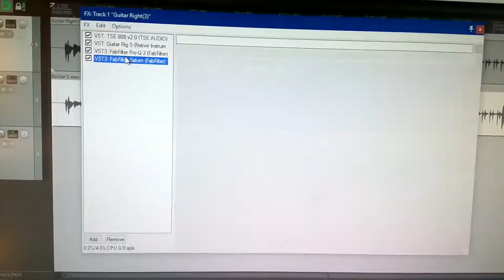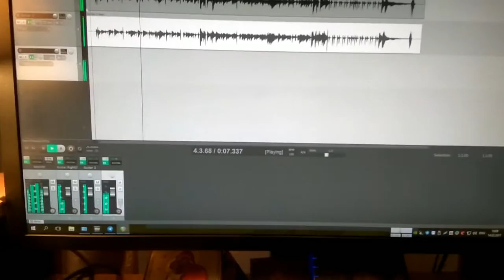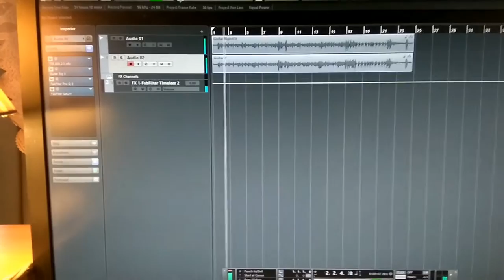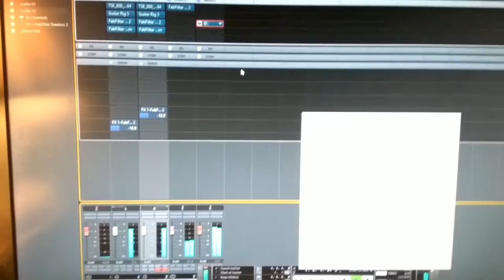Cockos Reaper vs Presonus StudioOne vs Steinberg Cubase for audio latency